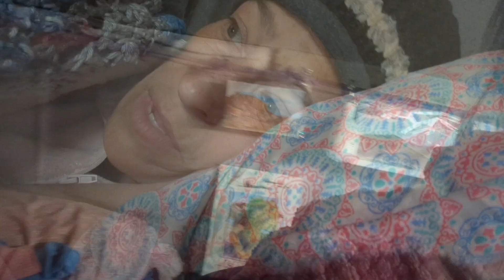VanLife vlog| free 14-day camping| Dragoon Mountains| Arizona| a new painting!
this week my adventure with Joanne continues as we camp just north of Tombstone at the base of the Dragoon Mountains.

I had such a wonderful time traveling with Joanne of Joanne Plans on YouTube as well as tick tock.  here's the link to her YouTube channel. check her out. she's a lot of fun and very informative!

Would you like to keep me moving forward?  You can make a contribution to my journey.  The links are below.

Do you have a favorite image I took and you'd like me to paint it?  you can commission me by messaging me through my email.

😃here's the link for my cool new palette!

VICASKY Paint Brush Washer Cleaner Painting Water Cup Bucket Basin Silicone Foldable Collapsible Tub Pail for Kids Artist Red

***If you would like to view my art in person here are the galleries you can visit.

Blessings,
Marion
The Inappropriate Artist